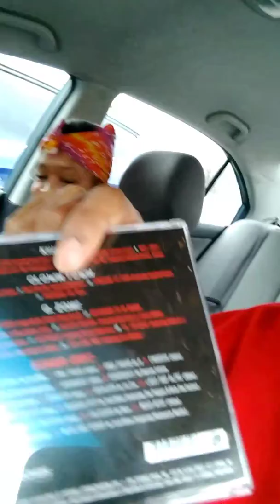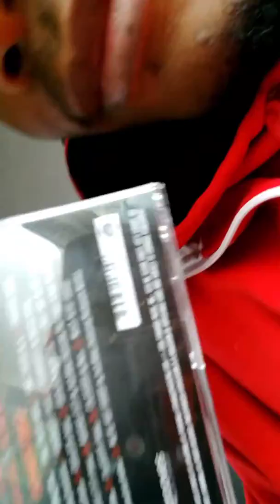Tech N9NE "The Storm" is Dope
Lemme have a min of you alls time